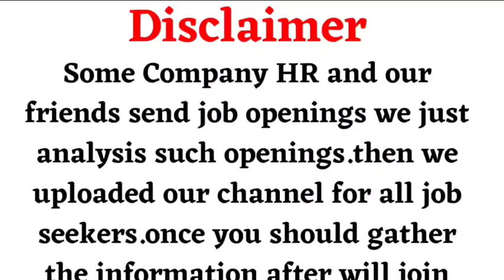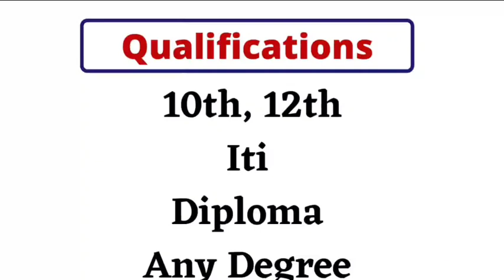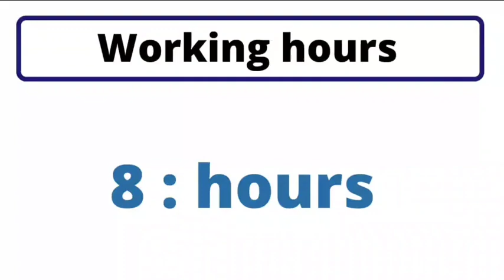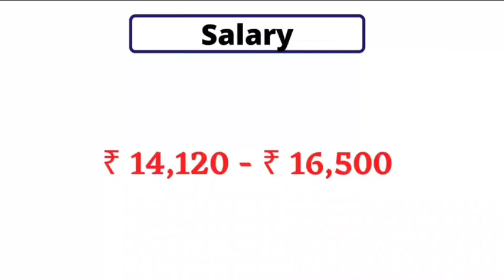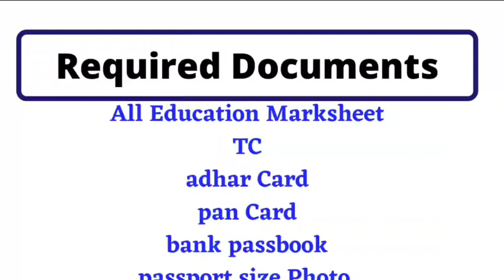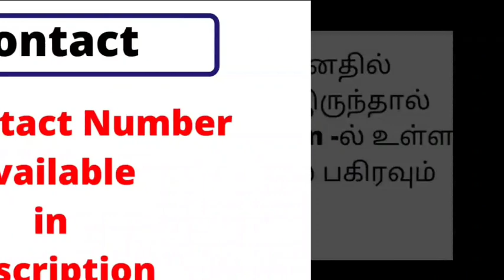tomorrow walk-in interview in chennai for freshers | chennai jobs today openings | jobs7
tomorrow walk-in interview in chennai for freshers
Chennai jobs today openings
Chennai